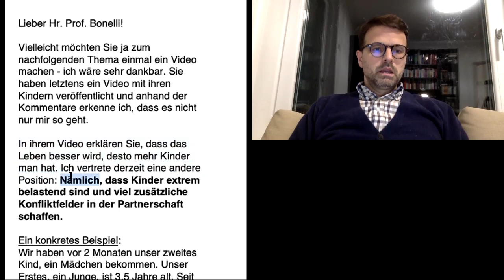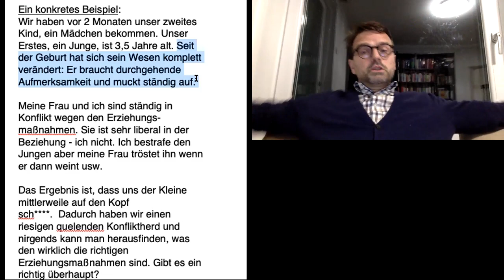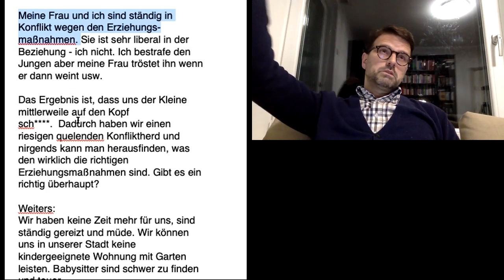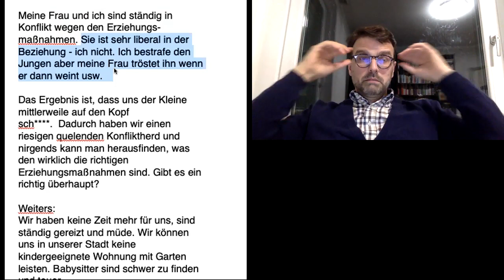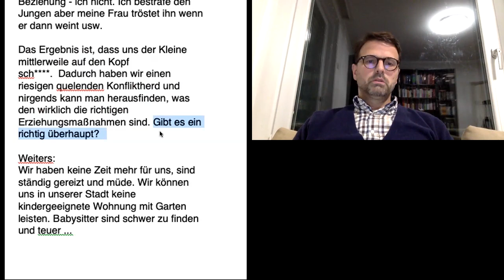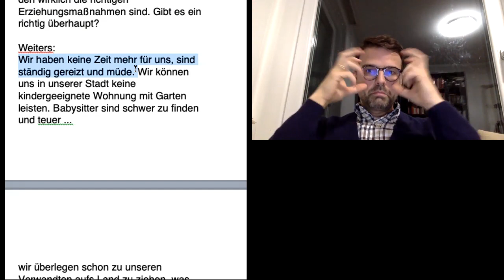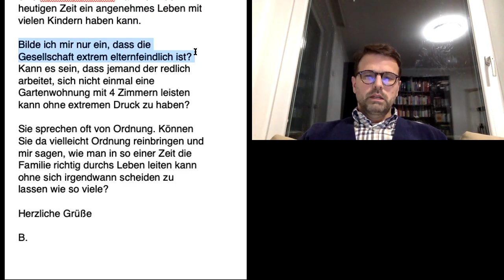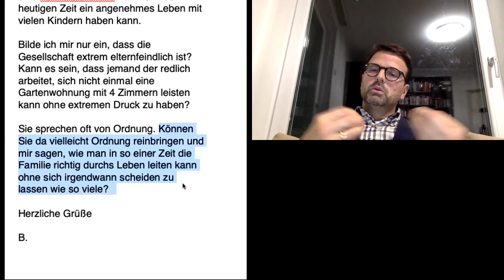Beziehungskiller Kind? So bringen Sie wieder Ordnung in Ihre Familie! (Raphael Bonelli) FALL 6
Beziehungskiller Kind? Dieser Fall handelt von einem jungen Vater, welcher sich in Erziehungsfragen nicht mit seiner Frau einig ist. Das Resultat: Die Kinder folgen nicht und die Beziehung leidet...

Sie wollen mehr wissen?

*Der Schlüssel zur Heilung* 🗝
Der Mensch lässt sich nicht auf das Sichtbare reduzieren. Bahnbrechende Erkenntnisse in Medizin, Neurowissenschaften, Epigenetik und den psychologischen Wissenschaften zeigen, dass echte Heilung weit über körperliche Gesundheit hinausgeht. Sie umfasst Geist, Seele und auch das Unsichtbare, das auf eine tiefere Realität hinweist und mehr offenbart, als wir je zu denken wagten.

Die Kunst des Ankommens: Wie wir unseren Platz im Leben finden
Die Weisheit des Herzens: Wie wir werden, was wir sein wollen